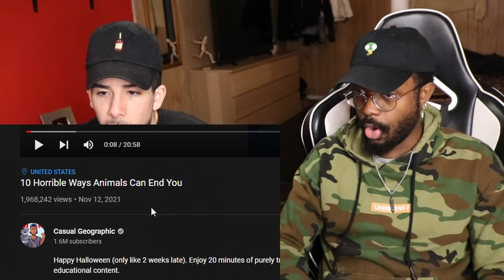THESE ANIMALS GOT BLACK AIR FORCE ENERGY 🤣😂 | 10 Horrible Ways Animals Can End You | REACTION !!